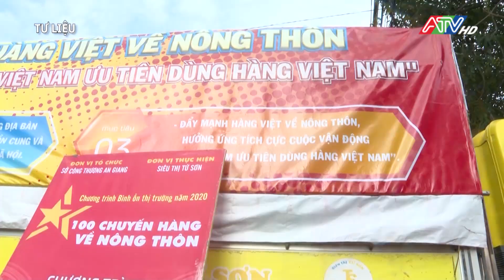Năm 2023: An Giang đưa 100 chuyến hàng Việt về nông thôn | ATV Tin tức